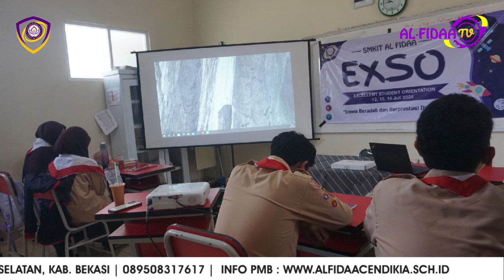Keseruan Excellent Student Orientation (EXSO) SMKIT AL FIDAA 2024